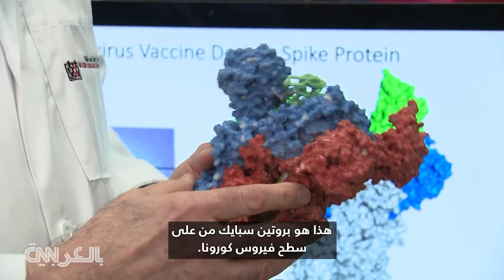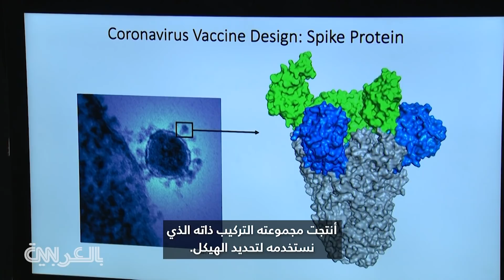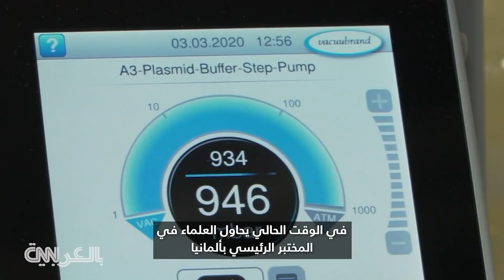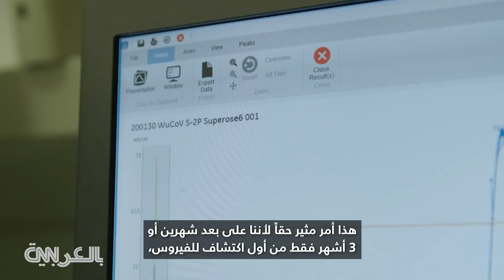تطوير أكثر من 20 لقاحاً محتملاً ضد فيروس كورونا في سباق مع الزمن..متى تٌبصر النور؟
العلماء من جميع أنحاء العالم يسابقون الزمن لتطوير لقاح ضد فيروس كورونا المستجد، كوفيد-19، بأسرع وقت ممكن وبشكل آمن قدر الإمكان.